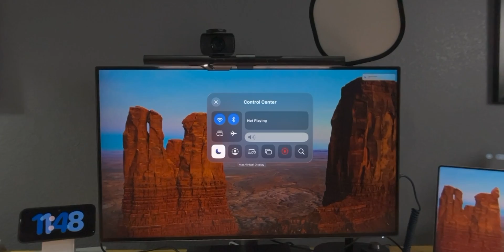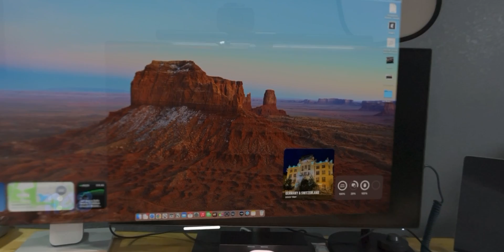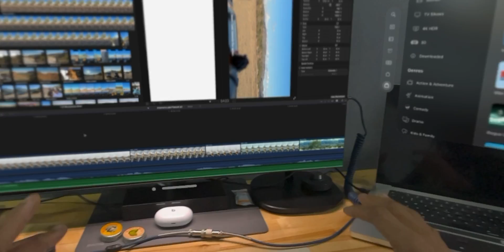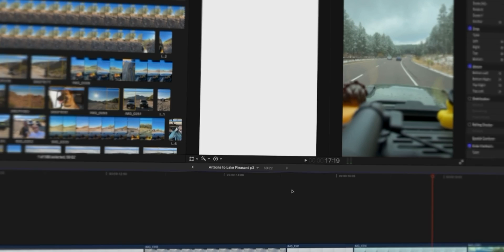Mirror Display on Apple Vision Pro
Mirroring the display of my mac was the #1 reason why this headset interested me. Glad it works well and has potential for some updates in the future